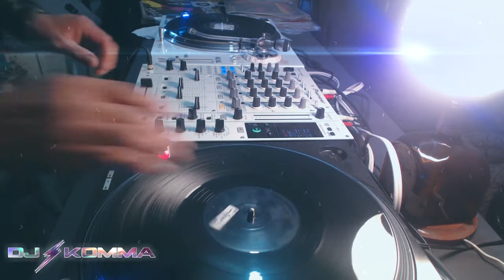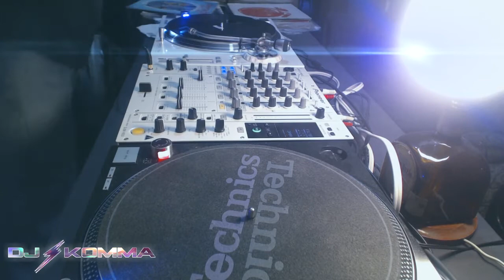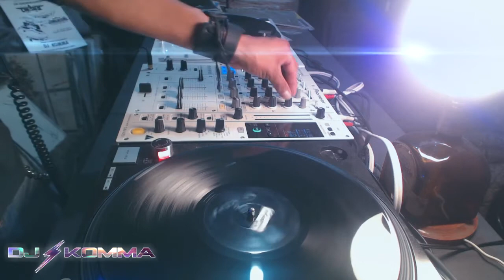Set DJ Komma en el 34 Aniversario de CHESTER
Set de DJ Komma tocado en el 34 Aniversario de CHESTER el 11 de Junio 2016